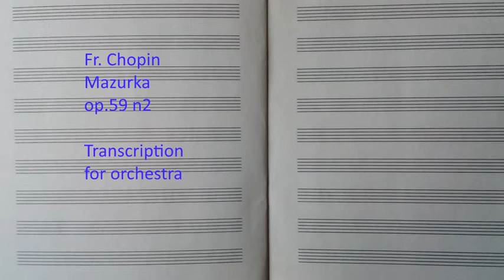Fr. Chopin Mazurka op. 59 n2 Transcription for orchestra